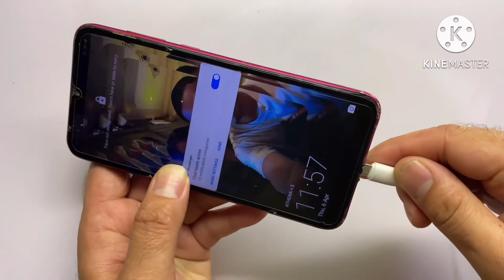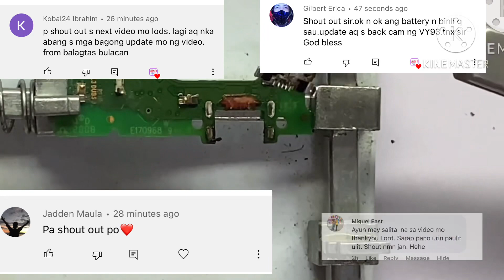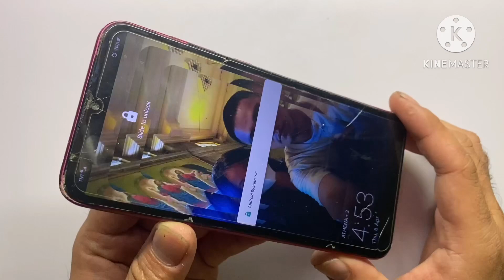Grabe Muntik na Masunog Ang Bahay Nito Nasunog ang Saksakan ng Charger Paano ito makauwas ?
Paano ka makaiwas sa masunog naa saksaskan Alamin sa video !

Paano din ito gawin see full video repair at wag kalimutan  magsubscribe!